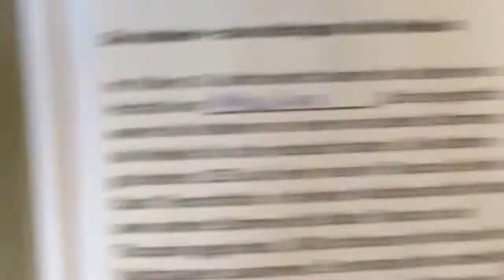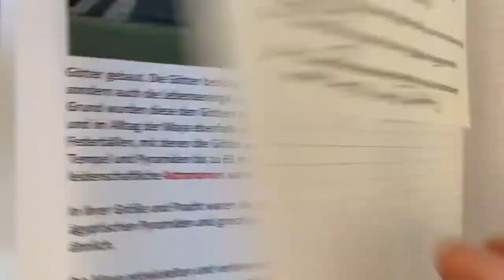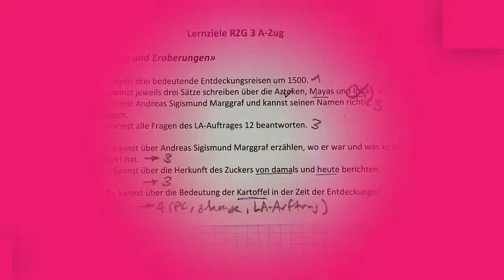RZG Test 3 Lernziele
Lernziele RZG Test 3

Entdeckungsreisen, Zuckerrohr, Andreas Sigismund Marggraf, Völker (Azteken, Mayas)